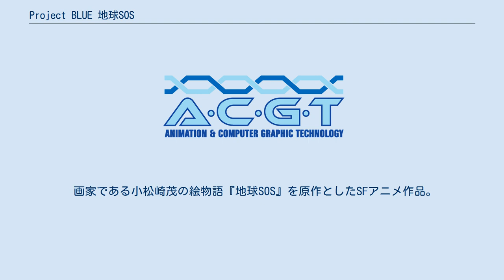Project BLUE 地球SOS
エー・シー・ジー・ティー
『Project BLUE 地球SOS』（プロジェクトブルー ちきゅうエスオーエス）は、AT-Xにて2006年7月2日より同年12月2日まで月1回放送していたSFアニメ。
全6話。
 原作は小松崎茂のSF冒険活劇物語（絵物語）『地球SOS』。
 2007年1月から3月まで独立UHF局などで、2008年1月5日から3月22日までNHK-BS2でも放送された。
2009年9月3日よりディズニーXD、2012年3月16日よりアニマックスでも放送。
 インターネットによるアニメ配信サービスサイト・バンダイチャンネルでも配信されている。
 画家である小松崎茂の絵物語『地球SOS』を原作としたSFアニメ作品。
原作を生かしたレトロフューチャーな世界像を特徴とする地球侵略ものSFである。
 冒頭に述べたとおり、AT-Xでは毎月1回“AT-Xプレミア”と称した1時間の特設枠にて放送した。
このような放送形式のテレビアニメ作品は、2001年 - 2002年に同AT-Xで放送された『フィギュア17 つばさ&ヒカル』以来となる。
なおAT-Xプレミアでは、毎回初回放送のみがノンスクランブル放送（常時「AT-Xプレミア」のロゴ表示あり）、リピート放送時はスクランブル放送（常時ロゴ表示なし）での放送となった。
 2007年1月からの地上波放送ではオリジナルの全6話を前後編に分割し、各編30分番組に再構成して全12話として放送した。
NHK-BS2やアニマックスでも同様の放送形態である。
なお、地上波では提供画面及びクレジットは表示されなかった。
また、ディズニーXDではその前後編を2話ずつ放送するという、ほぼAT-X版に近い放送形態となっている。
 西暦2000年、人類は公害を出すことのない究極のエネルギー発生装置・G反応機関を利用した爆発的な技術進歩と調和の時代を迎えていた。
 そんな折、地球首都・メトロポリタンとニューヨークをわずか1時間半で繋ぐ超弾丸列車・イナズマ号が開通式当日に謎の光に包まれ、文字通り“消失”するという奇怪な事件が発生した。
 偶然消失の場に居合わせた2人の天才少年（ビリー・キムラ、ペニー・カーター）は事件を調査するうちに、世界各地で同じような事件が続発しているという事実を知る。
 そして2人は国連が秘密裏に設立した地球防衛組織・迷宮機関と関わりを持ち、事件の背後に潜む、恐るべき地球外生命体の陰謀から地球を守るために彼らの頭脳と、そこから生み出される数々の英知を駆使して戦いを挑んでいくのだった。
 Vol.1とVol.4には、彩色済みモデルが付加される初回限定生産版と通常版がある。
 2006年8月25日 2006年9月22日 2006年10月27日 2006年11月24日 2006年12月22日 2007年1月26日 発売・販売元：アミューズソフトエンタテインメント、収録時間：45分+特典映像 レーベル：ランティス ハヤカワ文庫JAとして早川書房より刊行された。
全2巻。
著：東野司、原作：小松崎茂、カバー絵：松竹徳幸・松本文夫。